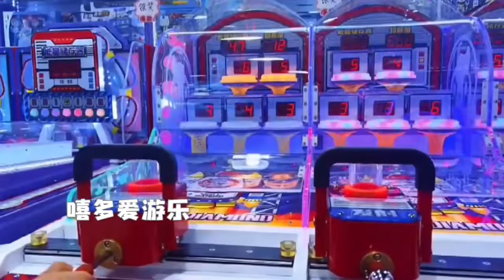Happy to bring a new project Happy Rabbit in Chongqing, China. 👏👏👏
There are different play functions like multifunctional sliders, fun colorful ball pool, kdis role play mini houses, new types sands sandpits, electric carousel turntable, manual three people turntable,game machines, lego puzzle games, mini trampoline jumps etc, to enrich kids childhoods and advance abilities of cognition, judgement and problem-sloving.

As a stable supplier 15 years for the biggest kids indoor playground chain company Meland in China. We are looking forward to get more cooperation with yours！🤗🤗🤗

Naughty castle, also known as children's castle, refers to a new generation of children's activity center that integrates entertainment, sports, intelligence, fitness and other functions through a scientific three-dimensional combination.

Then When you send inquiry to me by email or our pls remark "from IDO Amusement Youtube video", I will give you a special discount!

As a stable supplier 15 years for the biggest kids indoor playground chain company Meland in China.
We are looking forward to get more cooperation with yours！🤗🤗🤗

More information, pls contact Bonnie at :
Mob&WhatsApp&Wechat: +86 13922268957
Facebook&Instagram&Linkedin: Bonnie Gao